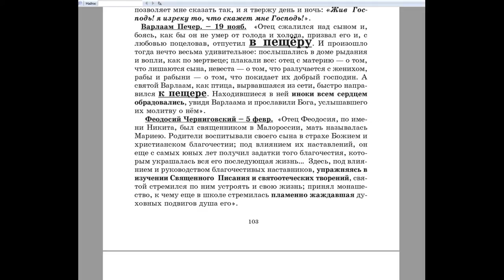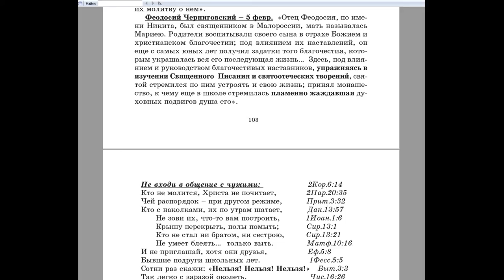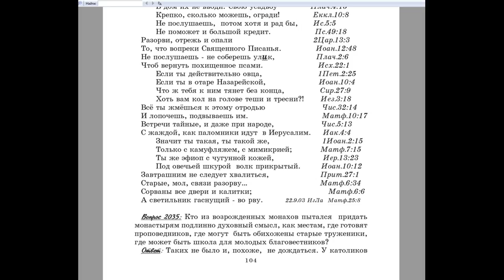2034. Чьим указаниям следовали основатели монашества, каким духом они прозревали будущее?